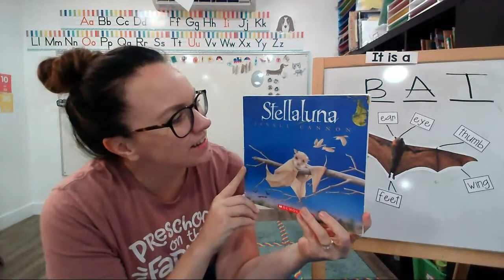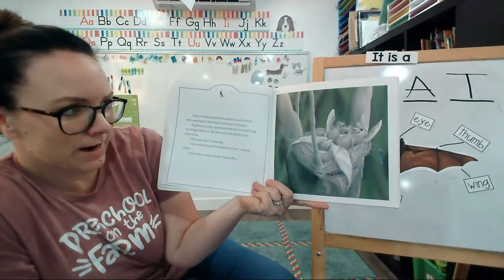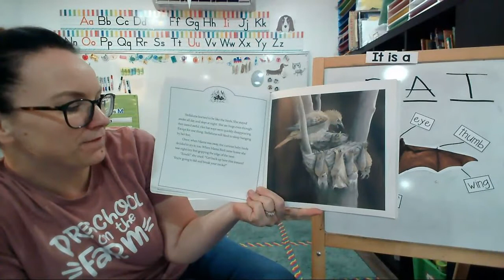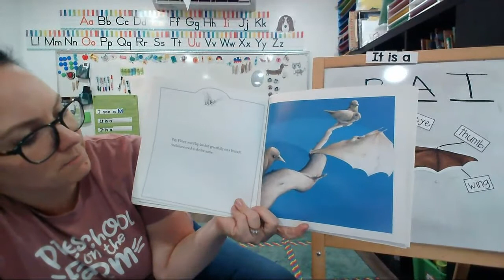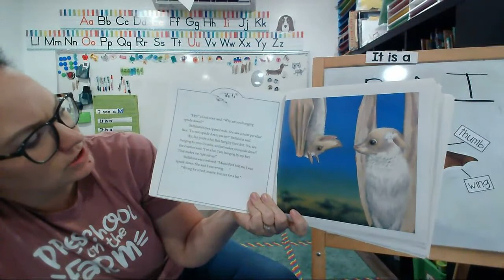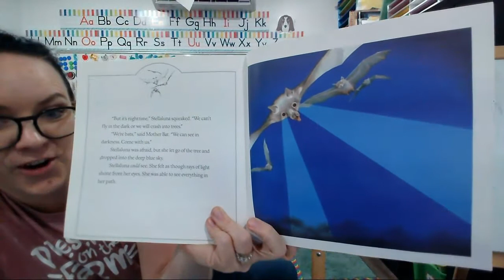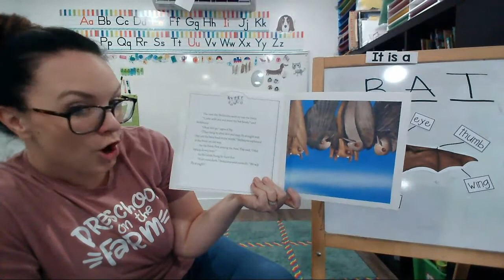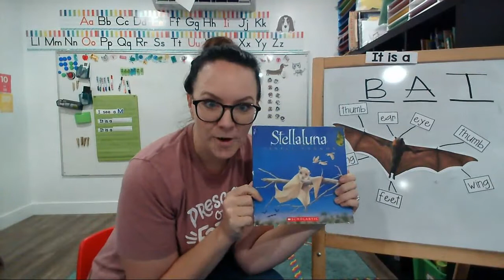Read Aloud | Stellaluna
Stellaluna by Janell Cannon, read aloud by Miss Shanda

This is the perfect BAT read aloud for preschool!